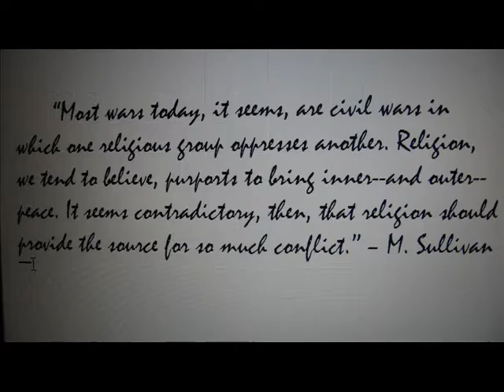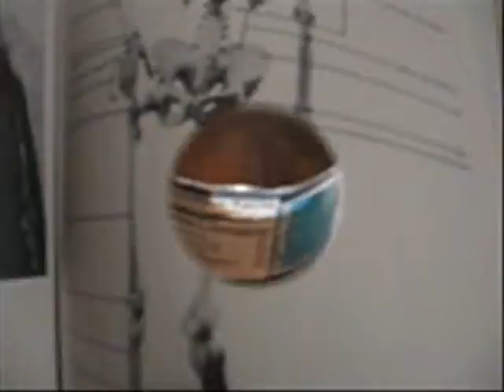Losing My Religion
building an escorche -- it's important to understand the dualities of life-- coexist